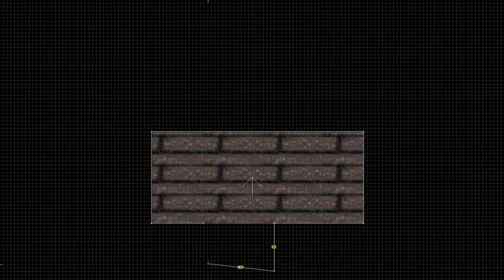How to start mapping on the Build Engine - Duke Nukem 3D. Mapster32 of EDuke32: The emulator